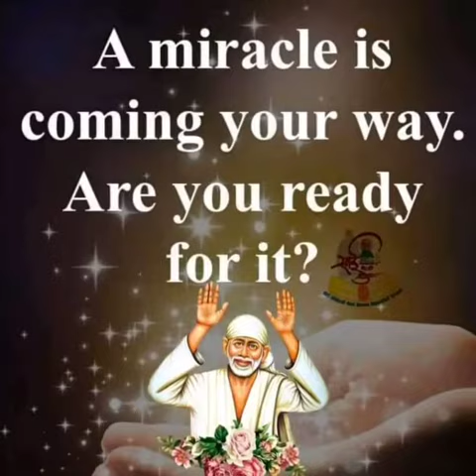Sai Baba advice in Tamil | Sai Baba message in Tamil | Sai Baba blessings daily messages Tamil